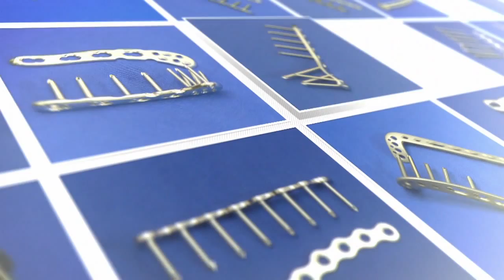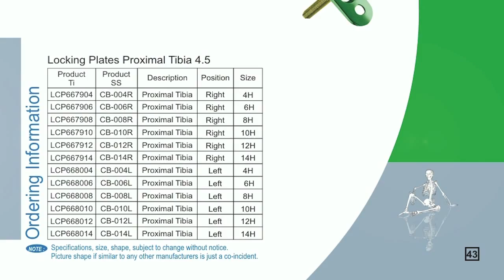Locking Plate Proximal Lateral Tibia 5 0 mm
ACE ORTHO CARE PVT. LTD, Manufacturer, Exporter, Supplier of Locking Plate Proximal Lateral Tibia 5 0 mm, Orthopedic Surgical Instruments, Orthopedic Implants, Locking Plates, Orthopedic Locking Plates, Interlocking Nails, External Fixator,from New Delhi - 110015, India